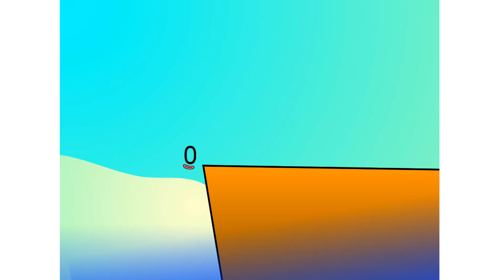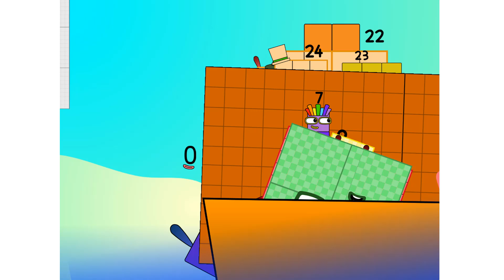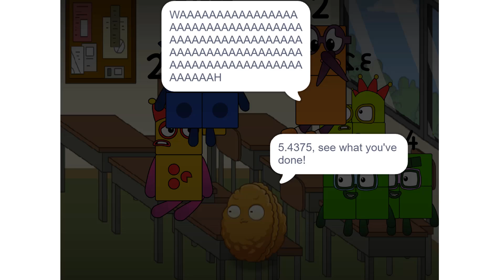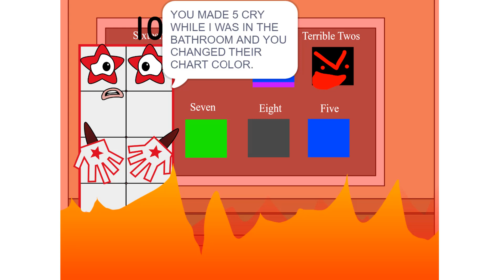Numberblocks Math: Learn Adding Numbers | Numberblocks Sneezes | LEVEL 2 | #218